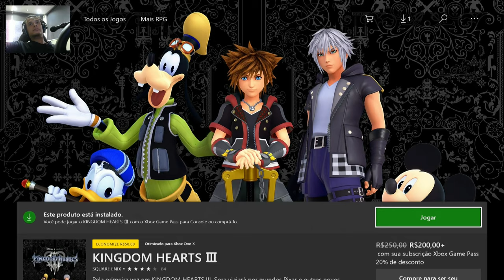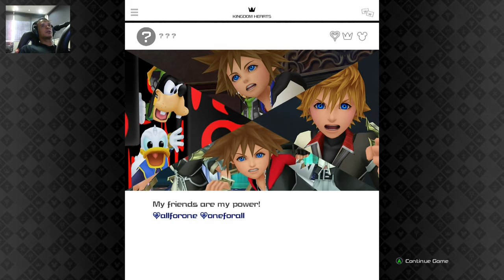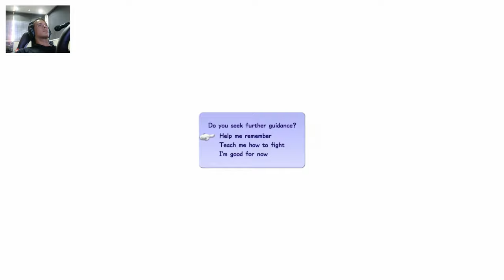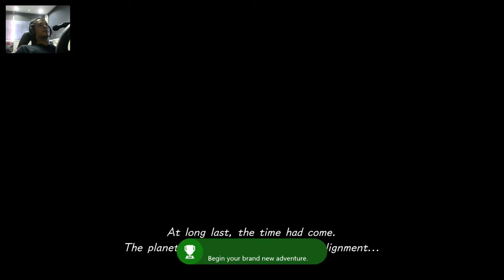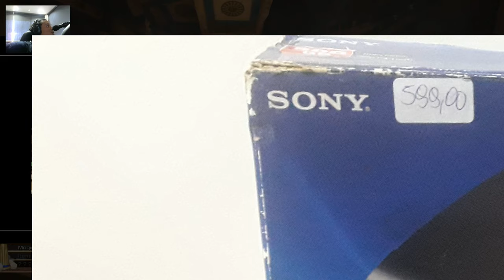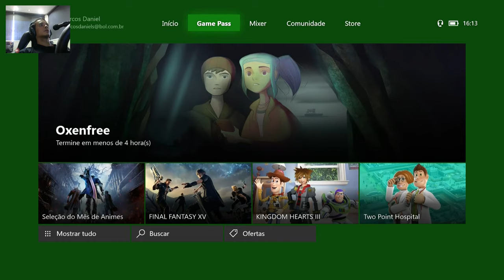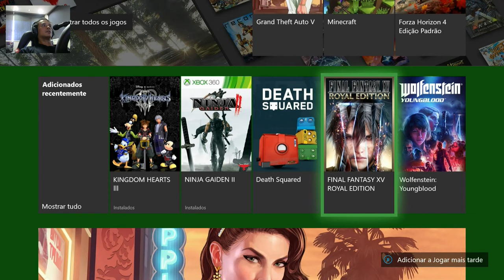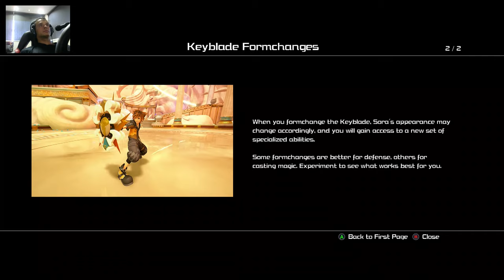KINGDOM HEARTS III - Xbox Game Pass